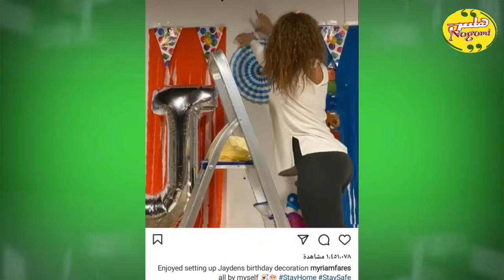ميريام فارس بتجهز عيدميلاد جايدن وبيحتفلو بقطف البرتقال !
ميريام فارس نشرت مؤخرا على موقع تبادل الصور والفيديوهات انستجرام ..فيديو وهى مع ابنها جايدن يقطفو ثمار البرتقال وبعد ذلك فيديو وهى بتجهز عيد ميلاد ابنها مما اثار تفاعل واعجاب رواد مواقع التواصل !